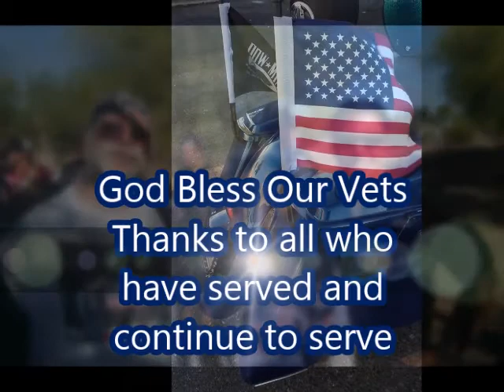American Leadership Academy Veteran's Day Salute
Members of Riders USA were proud to participate with the Patriot Guard Riders in a Veteran's Day salute at American Leadership Academy.